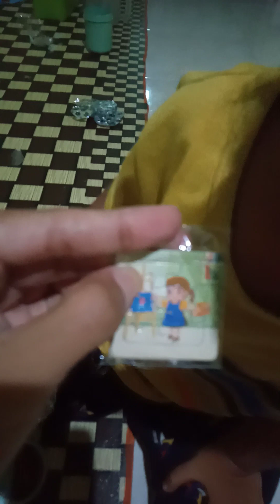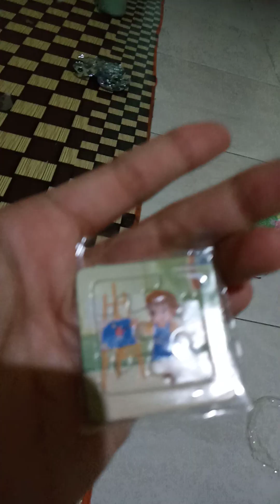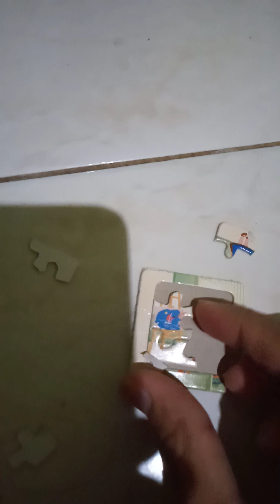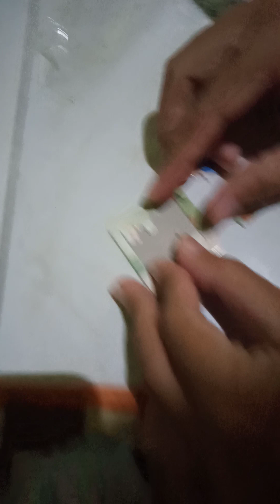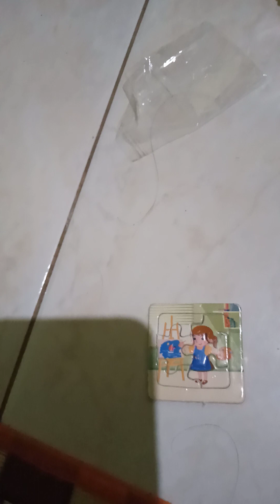unboxing jajan berhadiah mainan